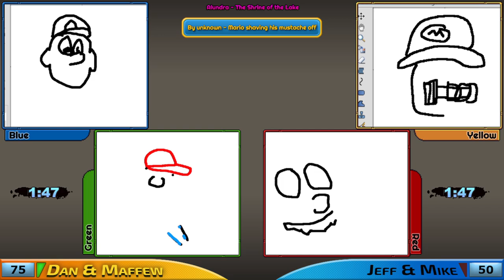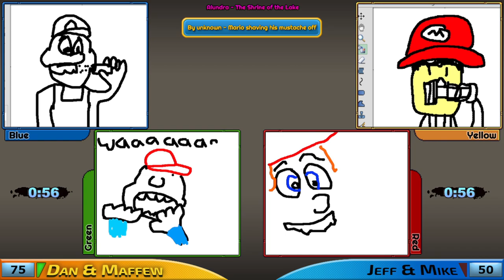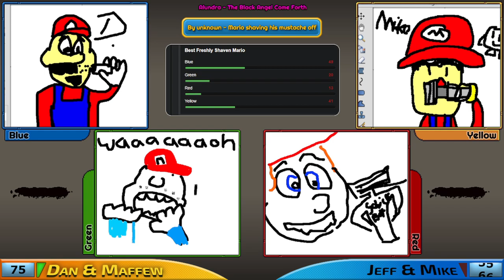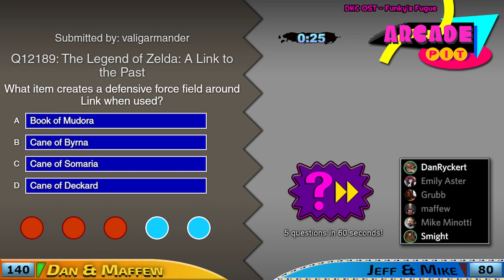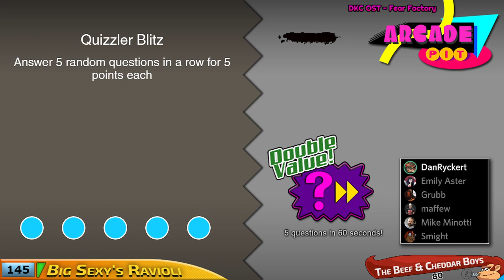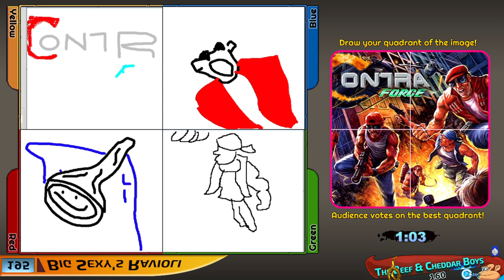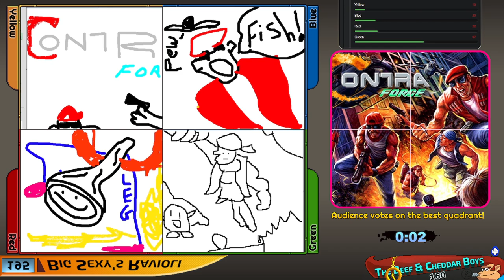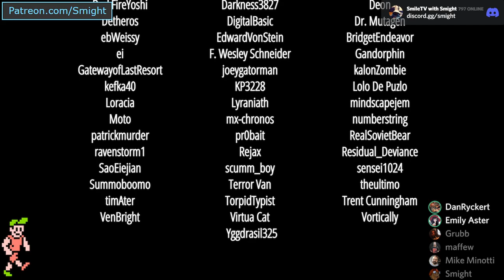Arcade Pit: The Beef and Cheddar Boys VS Big Sexy's Ravioli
ON TODAY'S ARCADE PIT:

Mike Minotti @tolkoto
Grubb @Jeffgrubb

VS

Dan Ryckert @danryckert
Matthew Gregg @maffewgregg